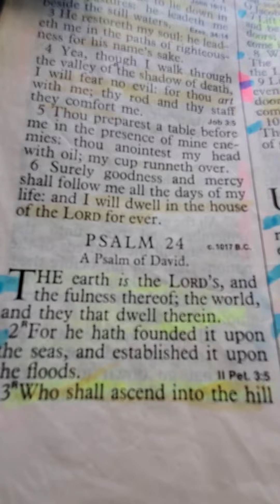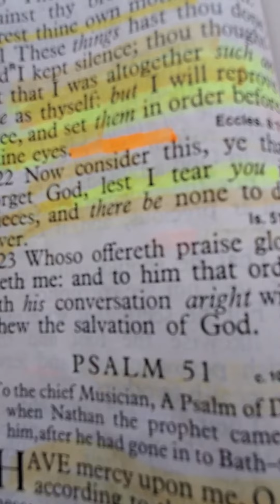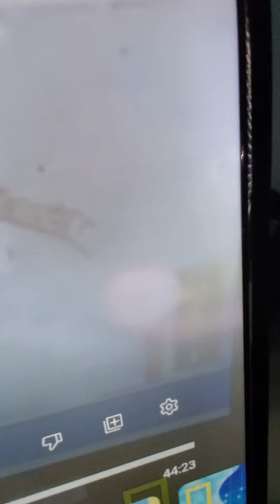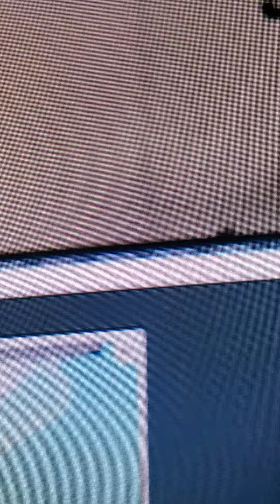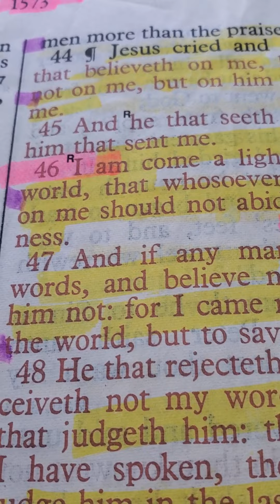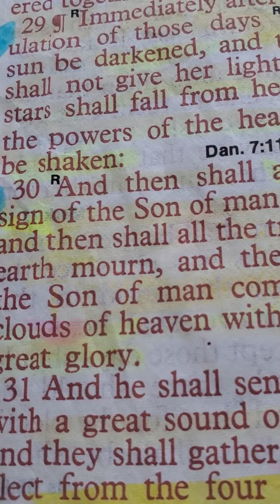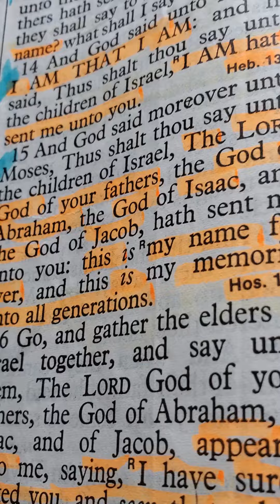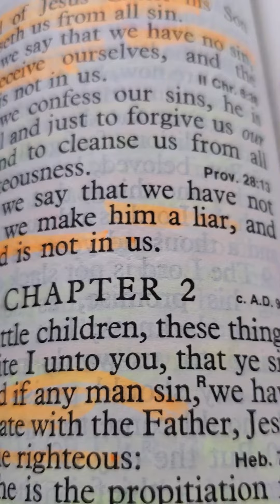I AM THAT I AM HAS WILL & PURPOSE THIS VIDEO FOR ALL NATIONS & PEOPLE ON EARTH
@pandorastorr4027 EXODUS  3 : 13 AND MOSES SAID UNTO GOD,  BEHOLD,  WHEN I COME UNTO THE CHILDREN OF ISREAL,  AND SHALL SAY UNTO THEM,  THE GOD OF YOUR FATHERS HATH SENT ME UNTO YOU,  AND THEY  SHALL SAY TO ME,  WHAT IS HIS NAME? WHAT SHALL I SAY UNTO THEM?
EXODUS 3 : 14 AND GOD SAID  UNTO MOSES,  I AM THAT I AM: AND HE SAID,  THUS SHALT THOU SAY UNTO THE CHILDREN OF ISREAL,  I AM  HATH SENT  ME UNTO YOU.
EXODUS 3 :  15  AND GOD  SAID MOREOVER UNTO MOSES,  THUS SHALT THOU SAY UNTO THE CHILDREN OF ISREAL,  THE LORD GOD OF YOUR FATHERS,  THE GOD OF ABRAHAM,  THE GOD OF ISAAC,  THE GOD  OF  JACOB, HATH SENT ME UNTO  YOU: THIS IS MY NAME FOR EVER,  AND THIS IS MY MEMORIAL UNTO ALL GENERATIONS.
EXODUS 3 : 16 GO, AND  GATHER THE  ELDERS OF ISREAL TOGETHER,  AND SAY UNTO THEM,  THE LORD GOD OF YOUR FATHERS,  THE GOD OF ABRAHAM,  THE GOD OF ISAAC,  AND THE GOD OF JACOB,  HATH SENT ME UNTO YOU:  THIS IS MY MEMORIAL UNTO ALL GENERATIONS.
EXODUS  3 : 16 GO, AND GATHER THE ELDERS OF ISREAL TOGETHER,  AND SAY UNTO THEM,  THE LORD GOD OF YOUR  FATHERS, THE GOD OF ABRAHAM,  OF ISAAC,  AND OF  JACOB,  APPEARED UNTO ME,  SAYING  I HAVE SURELY VISITED YOU,  AND SEEN THAT WHICH IS DONE TO YOU IN EGYPT:

PSALMS 22 : 27 ALL THE ENDS OF THE WORLD  SHALL REMEMBER  AND TURN  UNTO THE LORD  AND ALL THE KINDREDS OF THE NATION'S  SHALL WORSHIP BEFORE  THEE.
PSALMS  22 : 28 FOR THE KINGDOM IS  THE LORDS  AND HE IS  THE GOVERNOR  AMONG THE NATIONS

ISAIAH 55 : 1 HO, EVERY ONE  THAT THIRSTETH COME YE  TO THE WATERS,  AND HE THAT  HATH  NO MONEY,  COME YE, BUY, AND EAT;  YEA, COME BUY WINE  AND MILK WITHOUT MONEY  AND WITHOUT  PRICE.
ISAIAH  55 : 2 WHEREFORE  DO YE SPEND MONEY  FOR THAT  WHICH IS NOT BREAD? AND  YOUR  LABOUR FOR THAT  WHICH IS SATISFIETH NOT? HEARKEN  DILIGENTLY  UNTO  ME, AND EAT YE THAT WHICH IS GOOD,  AND LET YOUR SOUL  DELIGHT ITSELF  IN FATNESS.
ISAIAH  55 3 INCLINE YOUR  EAR. AND COME UNTO ME: HEAR, AND YOUR SOUL SHALL  LIVE; AND I WILL MAKE AN EVERLASTING COVENANT  WITH YOU, EVEN  THE SURE MERCIES OF DAVID.

FRIEND OF LORD JESUS CHRIST,  ALMIGHTY GOD,  I AM THAT I AM.
ISAIAH  8 : 18 BEHOLD, I AND THE CHILDREN WHOM THE LORD HATH GIVEN ME ARE FOR SIGNS AND FOR WONDERS IN ISREAL FROM THE LORD OF HOSTS,  WHICH DWELLETH IN MOUNT ZION.

RECORDED VIDEO DATE  NOVEMBER 7, 2022
RECORDED  VIDEO TIME  2: 18: 20
RECORDED VIDEO  PLACE.  NASSAU,  BAHAMAS.